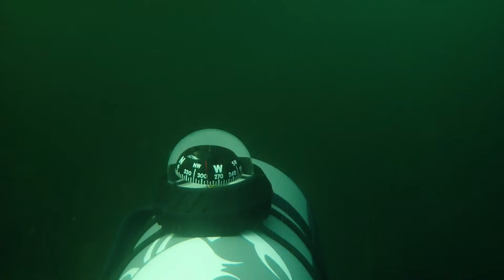Point Partridge (Fort Ebey)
SCUBA diving in the kelp forest of Washington.
2022, October 5th. Very calm, sunny conditions, high tide.
Water temperature 10ºC, max depth 10 meters.
Made with KDEnlive on an underpowered $300 Ubuntu Studio refurb computer.
Olympus TG6 camera (no accessories) with a handheld Orcatorch D620 light.
CCR, DPV, drysuit.
Music is "Venkatesananda," one of the "ambient" stock music choices offered in the YouTube editor.